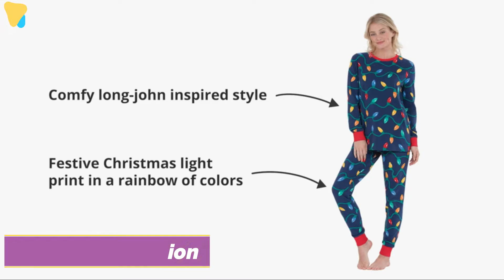Top 5 Best Kids Christmas Pajamas On Amazon | Best Christmas Gift For Kids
★ ★ ★ Top 5 Best Kids Christmas Pajamas On Amazon | Best Christmas Gift For Kids  :★ ★ ★   ►US  LINK:
1.PajamaGram Matching Family Christmas Pajamas
2.Family Feeling Kids Pajamas Sets 100% Cotton
3.Saeaby Holiday Family Matching Pajamas Cotton
4.Rnxrbb Matching Family Christmas Holiday Pajamas
5.CALLA DREAM Matching Family Pajamas Christmas Sets

★Best Amazon Today's Deals
★Try Audible and Get Two Free Audiobooks